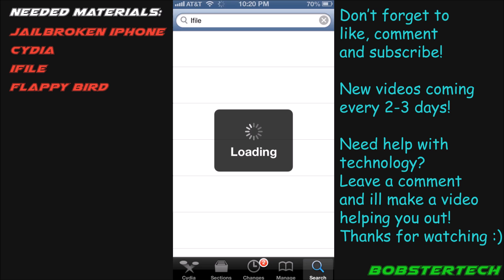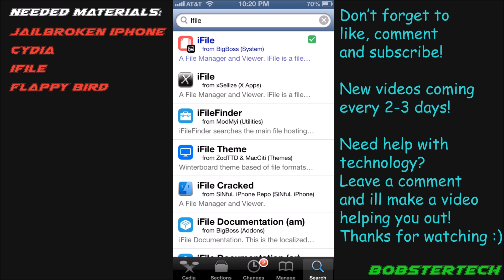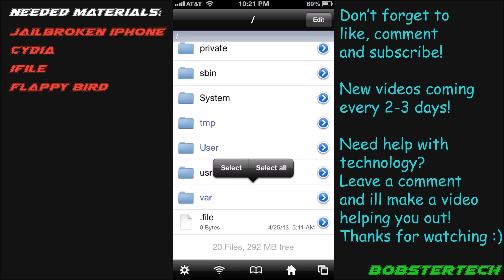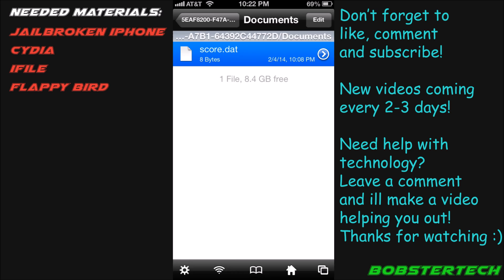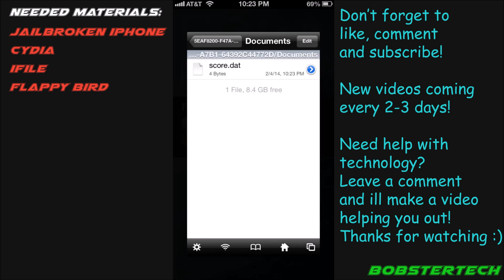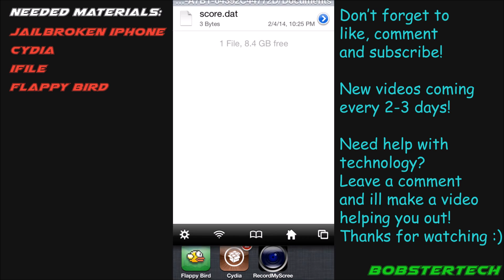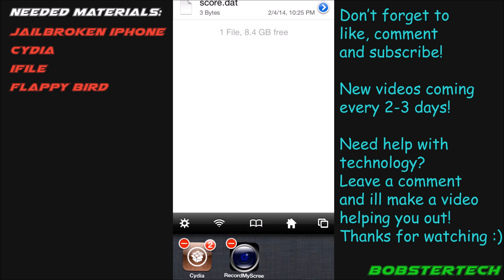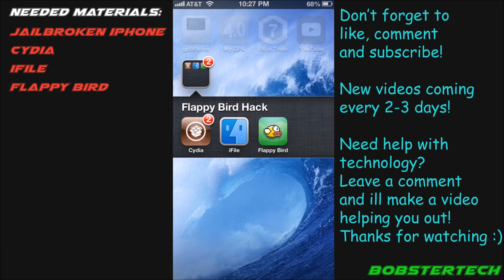How to hack Flabby Bird - February 2014 (iOS)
Hey guys! Its Bobby from BobsterTech here, today I will be showing you how to hack your high score in flabby bird. I found this tweak when I was messing around with it the other day.

Directory to the score.dat file: /var/mobile/applications/Flappy Bird/Documents/score.dat